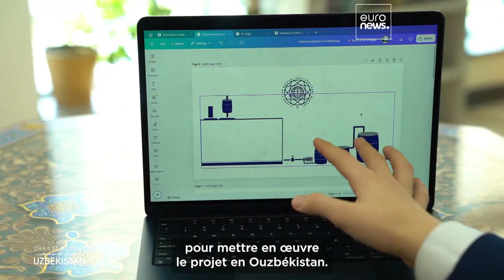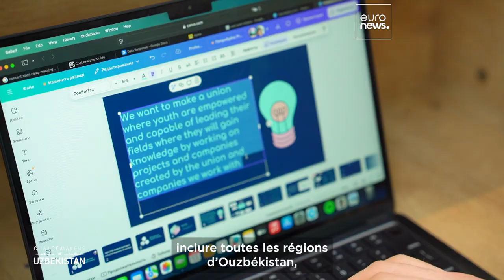Des étudiants ouzbeks primés pour un projet d'eau de pluie améliorant l'accès à l'eau à la campagne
Dans cet épisode de Changemakers of Uzbekistan, nous rencontrons deux étudiants de l'école présidentielle de Tachkent dont le projet primé consiste à collecter et à filtrer l'eau de pluie pour les communautés ayant un accès limité à l'eau.

En partenariat avec Agency of Information and Mass Communications of Uzbekistan